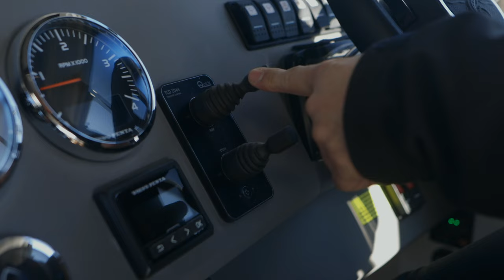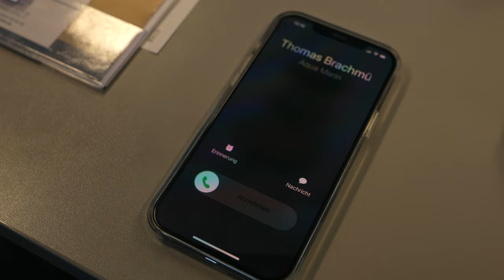Inbetriebnahme Motoryacht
Im neuestem Video erklärt euch unser Werkstattmeister Thomas wie er ein Neuschiff in Betrieb nimmt. Vom Entfernen der Schutzfolie bis zur Probefahrt kurz vor der Übergabe an den neuen Eigner. Die Marex 360 CC könnt ihr auch bei uns kaufen.